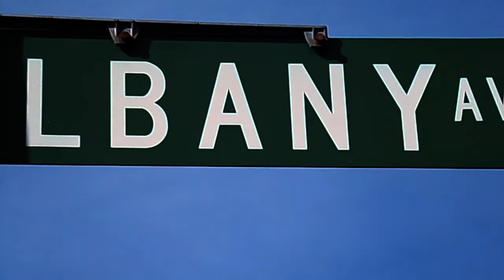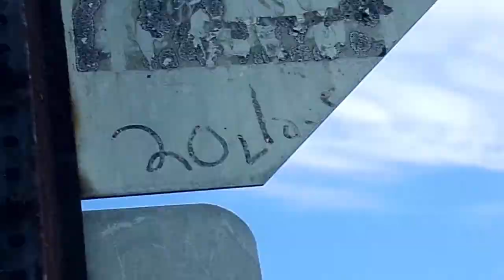Champ Jones- Adolescents (Boyz In Tha Hood): World With In Soundtrack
Shot & Edited By Champ Jones
Beat Produced By Brandon "B.Lilly"

Video Off The Soundtrack/ Documentary
"The World Within: Social Perspectives On Inner Cities Of America"
Directed/ Executive Produced/ Edited By: Champ Jones
Statistics Read By: Kayla Jo